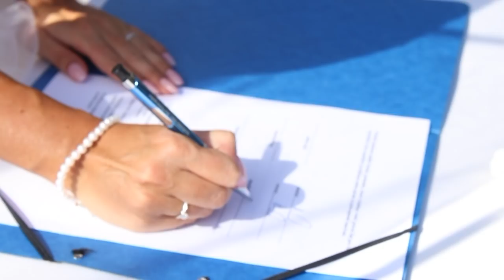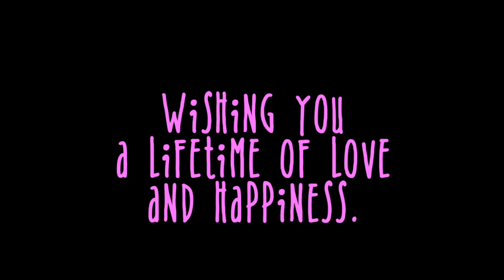Helena & David's Wedding, 18.8.2018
Wedding @ Hotel Sen